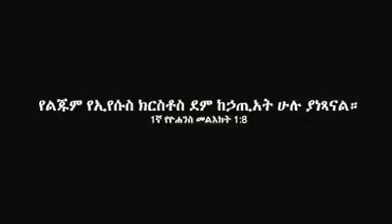Short message by Brother Abel-'The Blood of Jesus'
Short message by Brother Abel-'The Blood of Jesus' @ Addis Lidet Young Adult Ministry.

የልጁም የኢየሱስ ክርስቶስ ደም ከኃጢአት ሁሉ ያነጻናል። 1ኛ ዮሐ 1:7